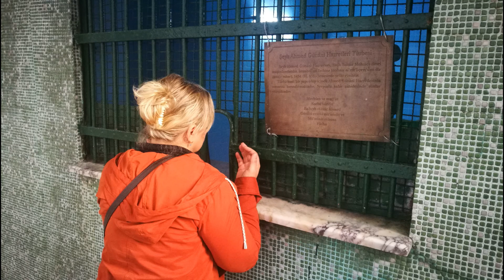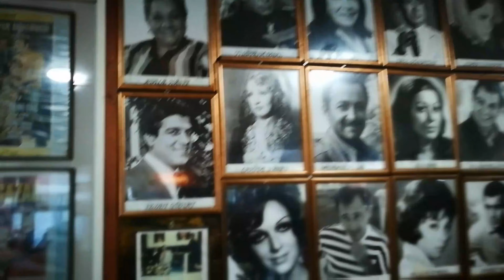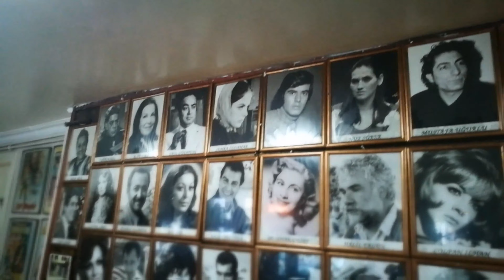Erol Taş Kahvesi Nerede? Eminönü - Kapalıçarşı - Cankurtaran